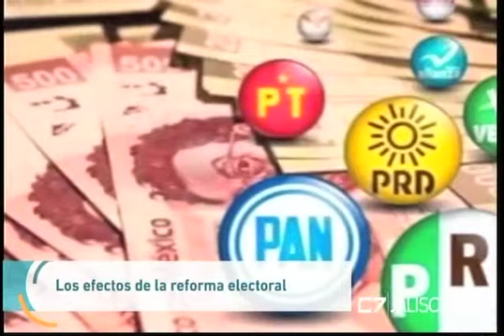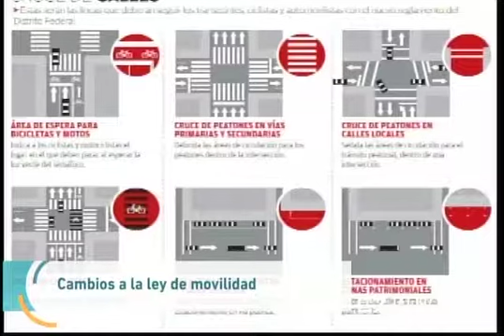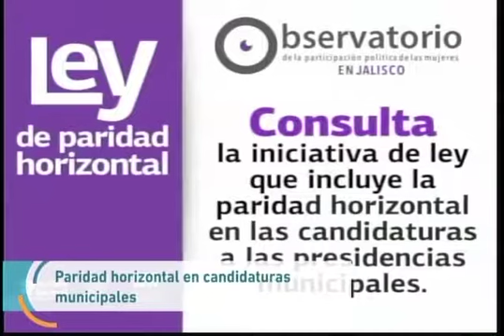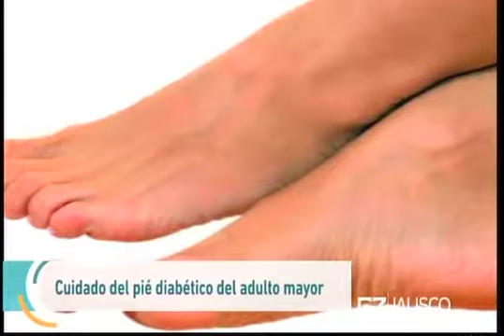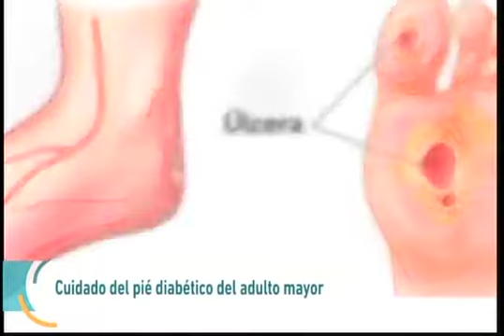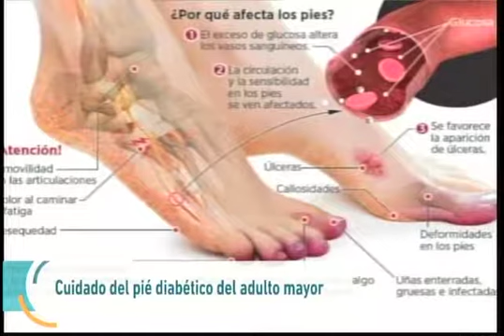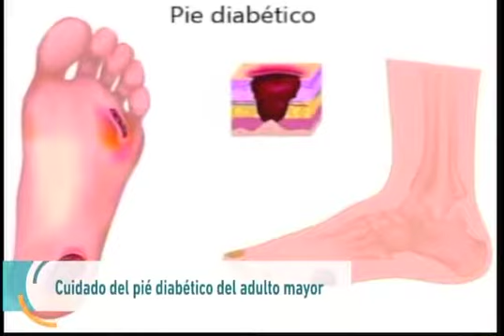REVISTA JALISCO 15 06 17